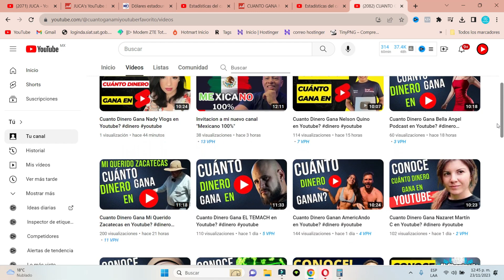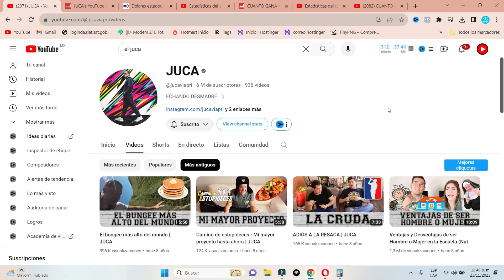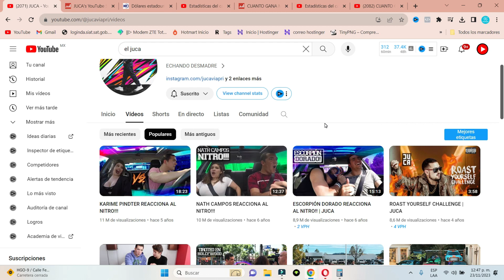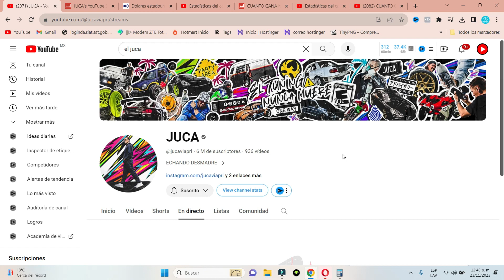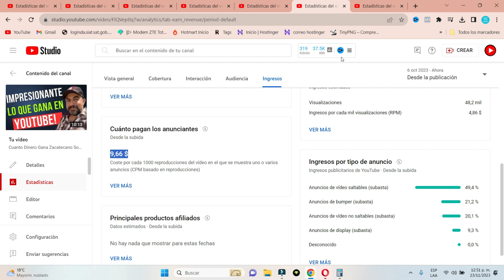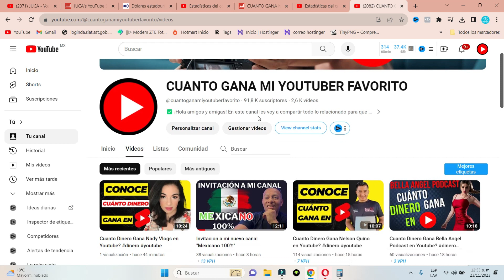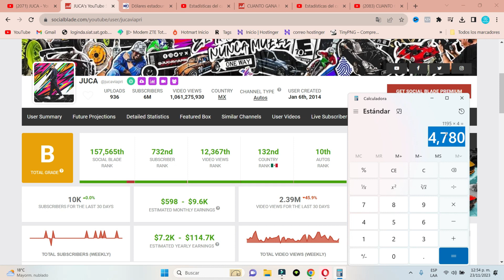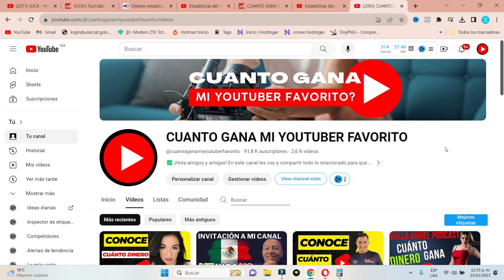Cuanto Dinero Gana JUCA en Youtube?